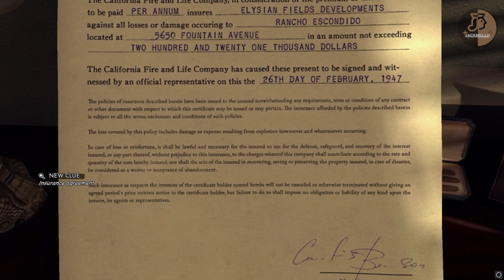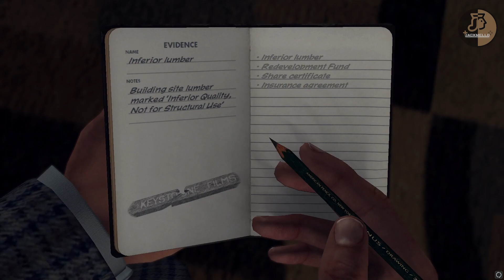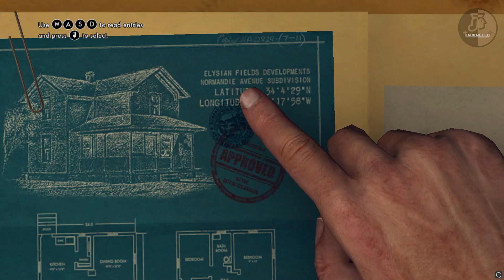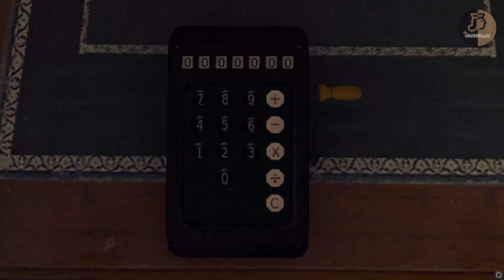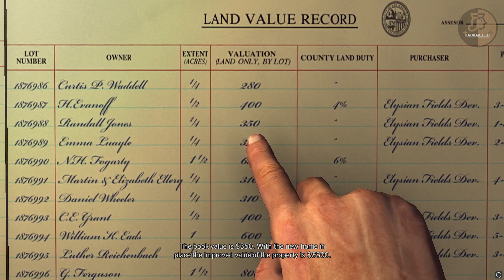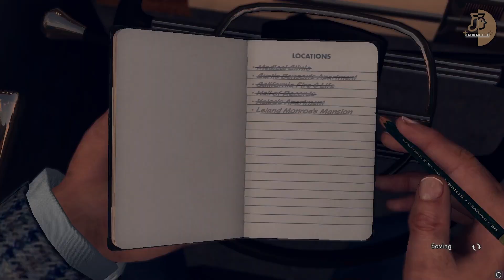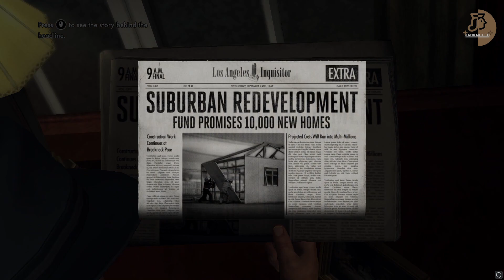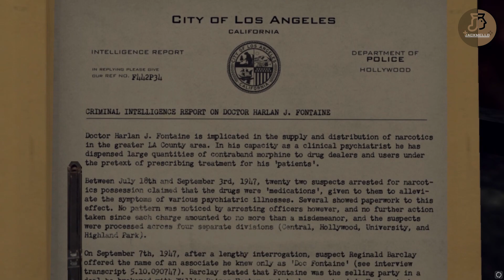L.A. Noire - Arson Desk(A Polite Invitation) | Full Game Walkthrough | No Commentary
Full game of L.A. Noire - Arson Desk #4 (A Polite Invitation)

"Come around to my place at nine, 5164 Santa Monica Boulevard. You'll come?"
―Leland Monroe

Timeline:
04:05 - Curtis Benson's Apartment
12:11 - California Fire & Life
16:27 - Hall of Records
24:58 - Kelso's Apartment
27:25 - Leland Monroe's Mansion
34:06 - Newspaper (Leland Monroe's Mansion on the desk in his office)

Vehicle Unlocked
* Cadillac V16 Convertible
* Nash La Fayette Convertible

Newspaper
* SUBURBAN REDEVELOPMENT: Fund Promises 10,000 New Homes.

A Polite Invitation is an Arson case in L.A. Noire. It is also the second of three cases in the game where you play as Jack Kelso throughout the entire case. (L.A Noire Wiki Fandom)

"Elsa Lichtmann's friend was a set carpenter, which links Keystone to Elysian and Suburban Redevelopment, and explains where they're pulling their labor from, as well as their materials. And a guy called Petersen gave me a new job. DA's Special Investigator. Might as well enjoy the title, I don't think I'll get to keep it long with the amount of trouble I'm about to stir up." (L.A. Noire Wiki Fandom)

L.A. Noire is recorded in PC using OBS Studio | 1080p 60fps